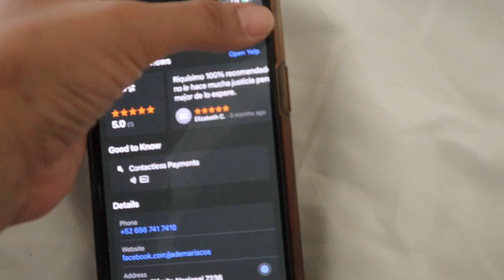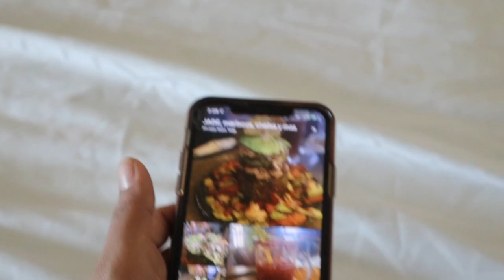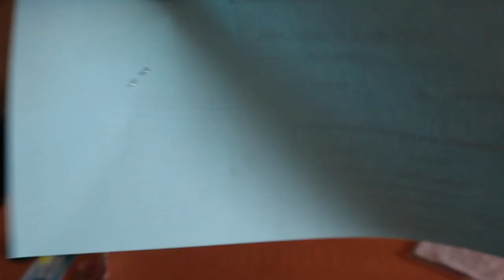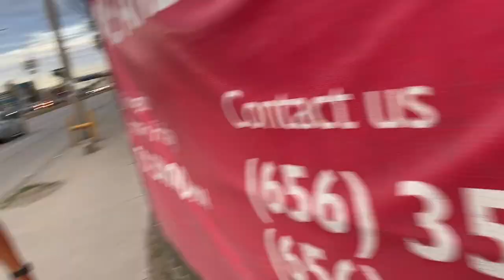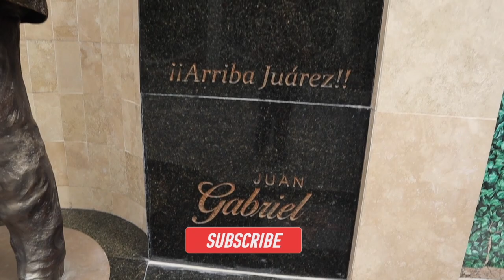HE WAS APPROVED!!!! 🙏🏼😭 Consulado Juarez VLOG // Biometric & Interviews Appts pt.2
PART 2 of our experience in Juarez! I hope y'all enjoy the VLOG! There was so much to share, stay tune for part 3 🥳